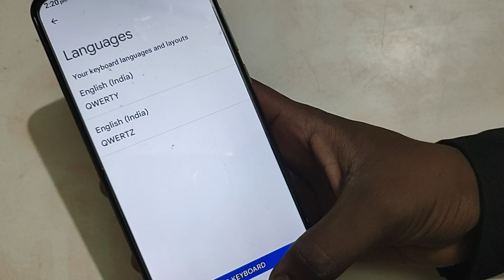Lava Z66 keyboard language settings, Lava Z66 mein keyboard language add kaise kare